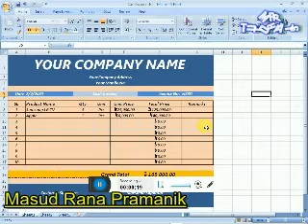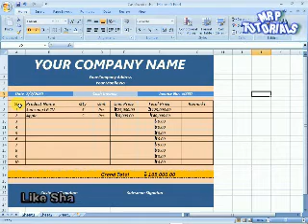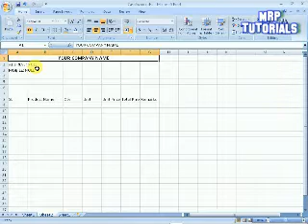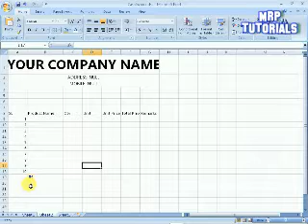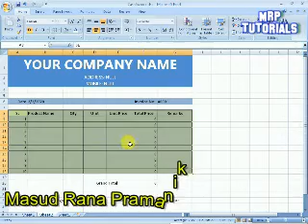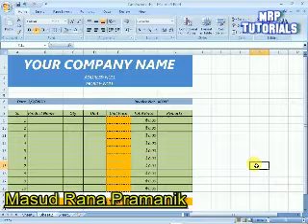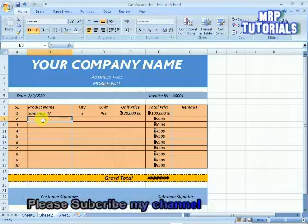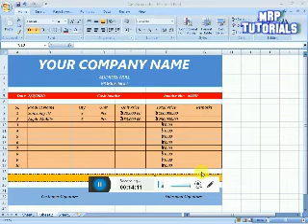MS এক্সেল(Excel) দিয়ে খুব সহজে Invoice তৈরি করুন। Create Invoice with MS Excel easily...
Check my video list to learn PHPCRUD